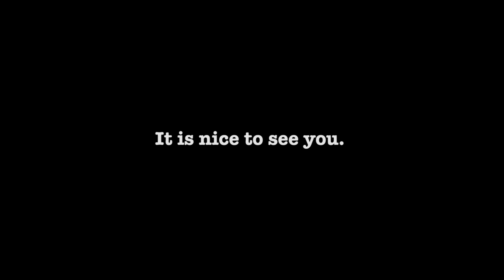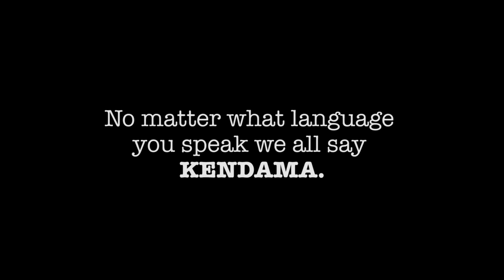WORDS - A short film by Jake Wiens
No matter what language you speak we all say KENDAMA.  Kendama has the power to bring people together from around the world.  In September of 2014 Kendama players from around the world traveled to Tokyo for the Catch & Flow freestyle tournament.  We shared tricks, stories, and words.  Each time we go to Japan we learn new words in Japanese and share new English words with the Japanese players.  The one word that brings us together is KENDAMA.

Directed by - Jake Wiens